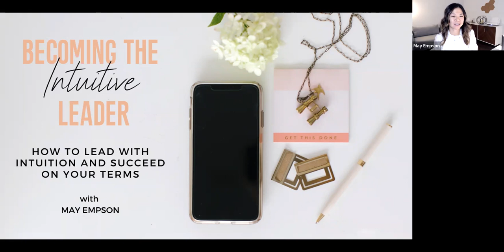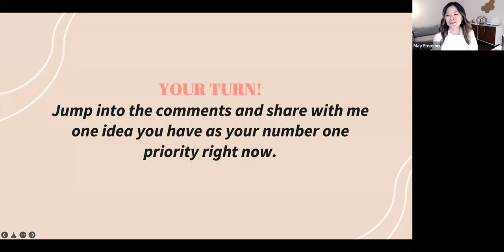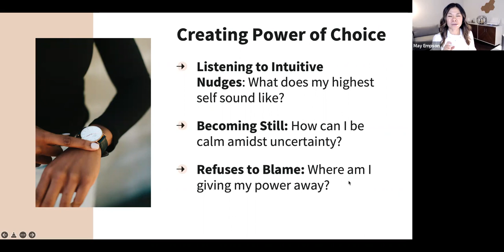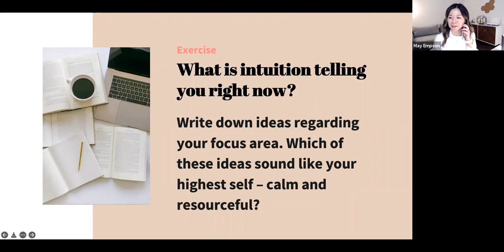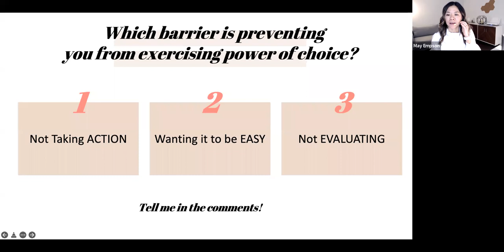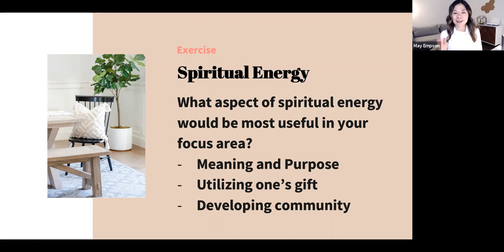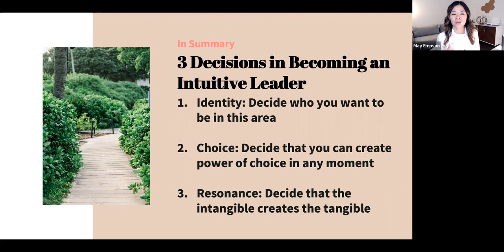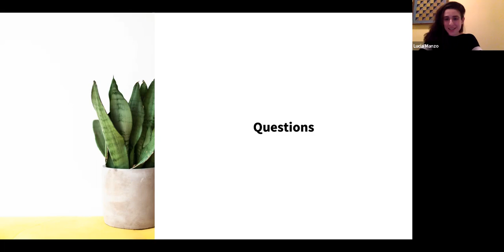Becoming the Intuitive Leader: How to Lead with Intuition and Succeed on Your Terms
Learn how to harness the power of intuition for self-leadership. We’ll reveal how to make the shift from struggling to hear your inner voice, feeling like you’re not living in alignment with your values, and lacking confidence about what you really want next - to discovering and creating the self-leader who knows intuitively what they want and why. This workshop will give you tools to increase your decision velocity in both your personal and professional life.